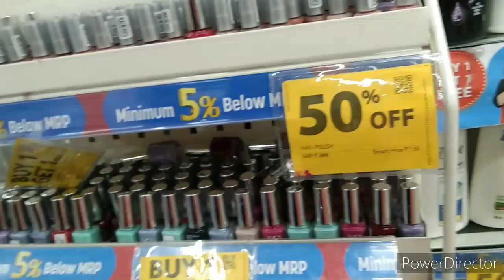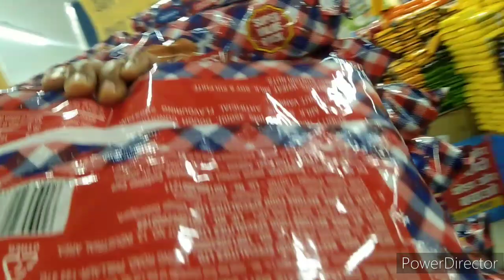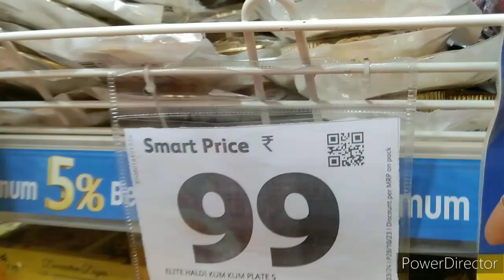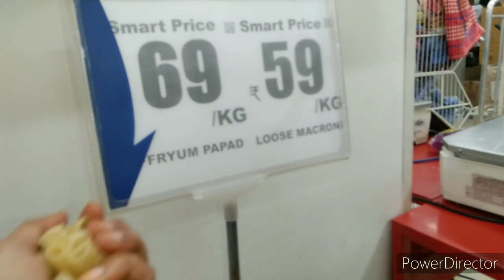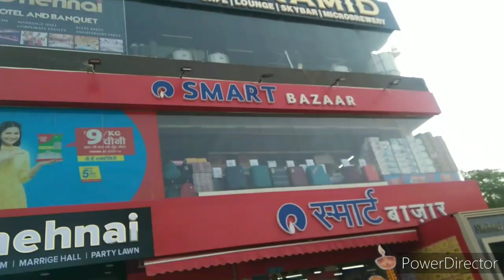घर में कुछ नया आए और हम Indian Pooja 🙏🙏 ना करें यह नहीं...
Mall shopping vlogs
Aborad shopping 🛍️ vlog
Home shifting vlog